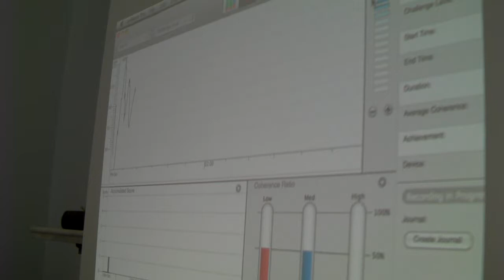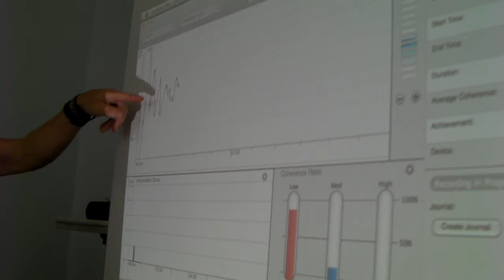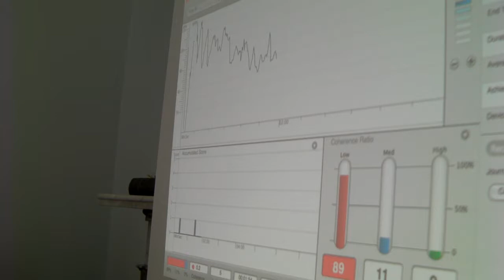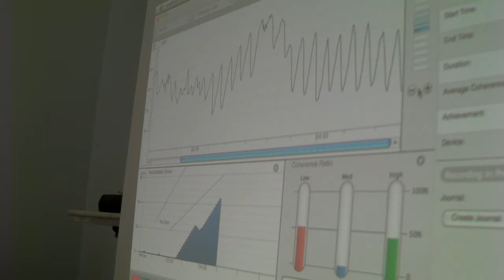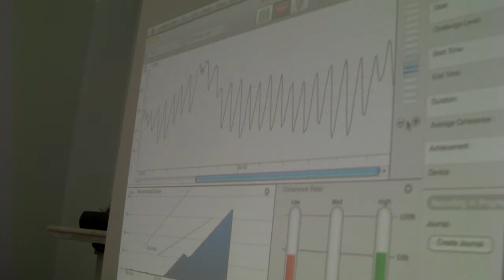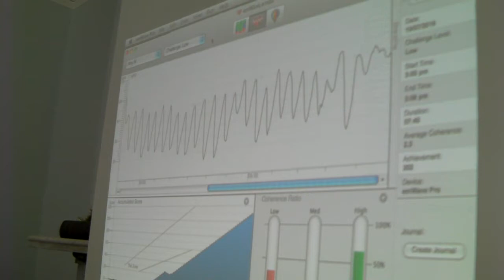Theosophical Society Demonstration Video in Torquay Devon UK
I was invited to give a talk and demonstration of my heart coherence biofeedback technique to a gathering of Theosophical Society members. This is a small section of the 2 hour long session, which was recorded by my trusted friend Amy.